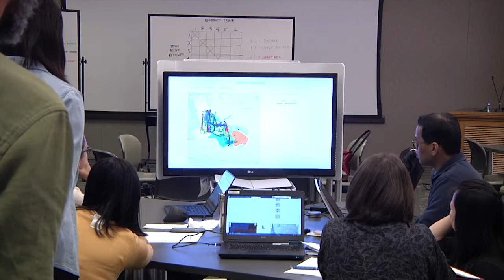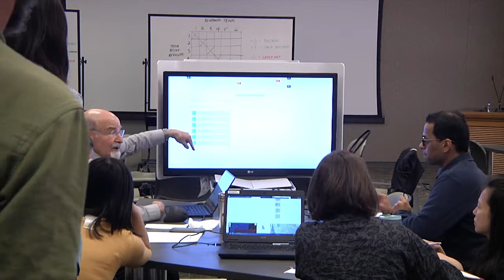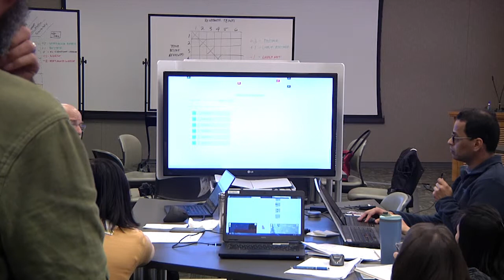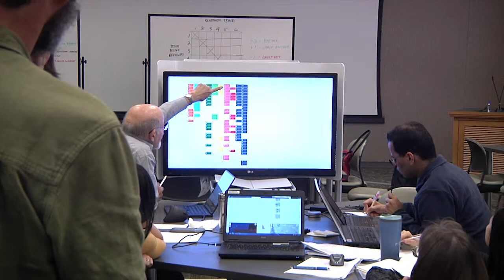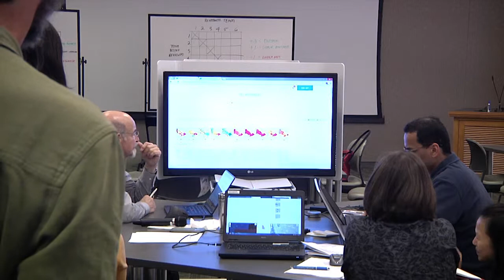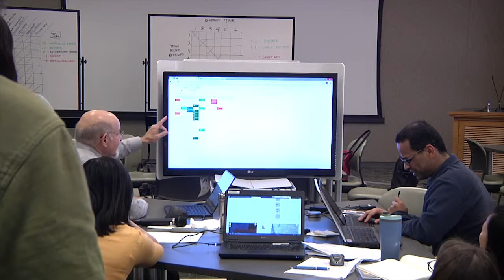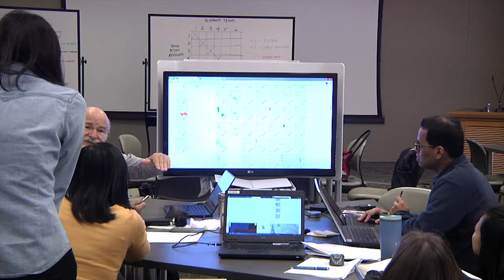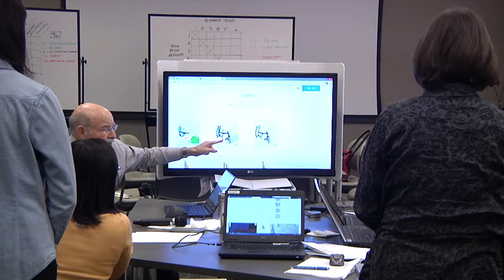Day 2 - Hrishi Ballal - Team Design Comparison Overview